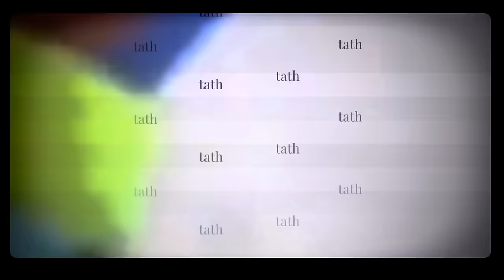Sanidade Mental (The Amazing Digital Circus) | Flash Beats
Animação

- FICHA TÉCNICA -
Letra/Voz/Mix&Master: Flash Beats (@flashbeatsoficial)
Instrumental/Beat: Raihdo
Edição: X - Ray Studios ( Vetan )
Thumb: MS (@msdaiki)
Ilustração: Sketch (@7_sketch_)